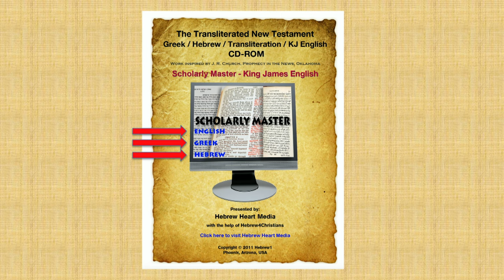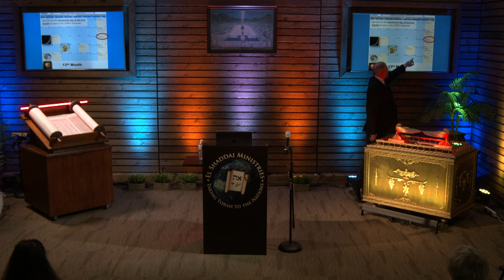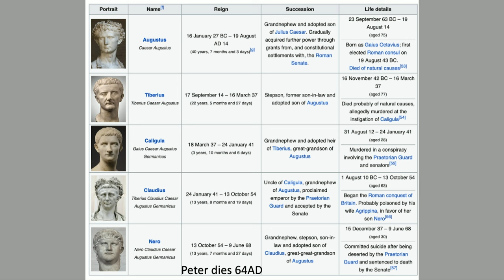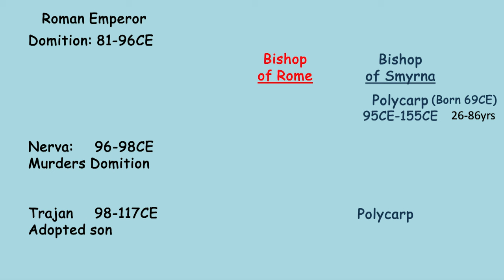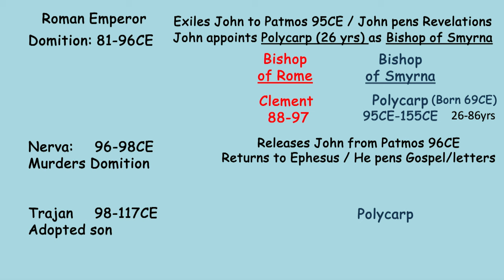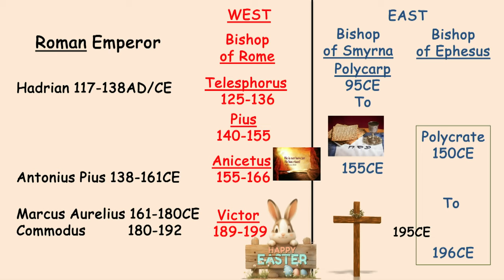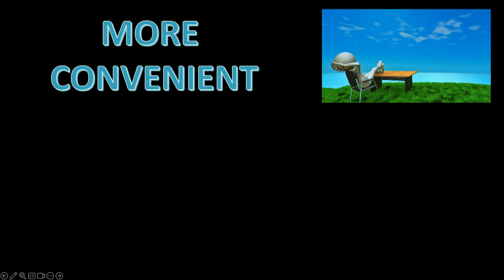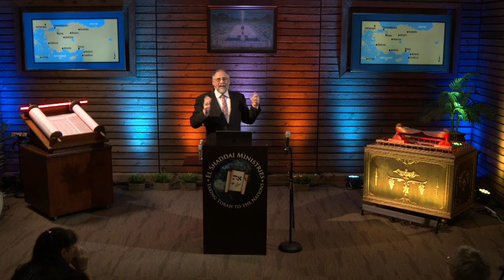Digging Deeper into the Gospels: Part 12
John 18:39 But ye have a custom, that I should release unto you one at the Passover: Will ye therefore that I release unto you the King of the Jews?

John 19:26,27 When Yeshua saw his mother and the disciple whom he loved standing nearby, he said to his mother, Woman, behold, your son! Then he said
to the disciple, Behold, your mother! And from that hour the disciple took her to his own home.

Leviticus 23:5,6 In the fourteenth day of the first month at even is the LORD's Passover. And on the fifteenth day of the same month is the feast of unleavened bread unto the LORD: Seven days ye must eat unleavened bread.

Exodus 12:1,2 And the LORD spoke unto Moses and Aaron in the land of Egypt, saying, This month shall be unto you the beginning of months: It shall be the first month of the year to you.